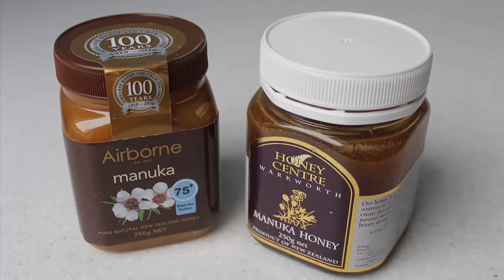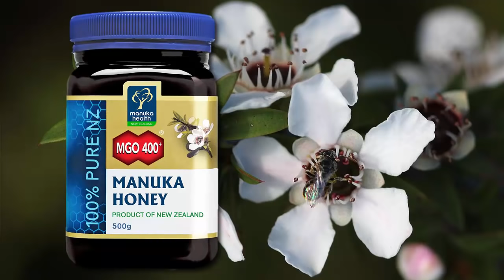Manuka Honig – besser als jede Medizin? Wie Manuka Honig eine gute Gesundheit fördert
Manuka Honig MGO 400

Manuka Honig wird aus dem Blütennektar des neuseeländischen Manuka-Strauches gewonnen und wird seit Jahrhunderten von den Maoris, den neuseeländischen Ureinwohnern, als Heilmittel angewandt. Gerade zur äußerlichen Anwendung auf Wunden fand der Honig hier seinen Einsatz. Aber durch seine vielfältigen weiteren Vorteile wurde und wird der Honig auch gegen andere Krankheiten eingesetzt, denn er wirkt antiseptisch, antioxidativ und wundheilend. Und er kann auch effektiv gegen Viren und Bakterien aber auch gegen Pilzerkrankungen eingesetzt werden.
Dieser Wirkung liegt zugrunde, dass er zu einem Wasserstoffperoxid enthält, ein Antiseptikum mit nachgewiesenen antibakteriellen Eigenschaften, das besonders gegen Halsschmerzen wirksam ist und zum anderen ein natürliches Probiotikum ist, das essentiell ist, um die Bakterien in unserem Verdauungssystem zu ernähren. Aus diesem Grund ist es ein effektives, natürliches Heilmittel für Verdauungsprobleme. Die Wirkung, die diesem Honig zugeschrieben wird, konnte bis dato in keinem anderen Honig gefunden werden. Aber was genau kann Manuka Honig für Dich und Deine Gesundheit bewirken?

Du willst uns unterstützen? Dann erstell dir über unseren Link einen kostenlosen 30-tägigen Probeaccount bei Audible und sichere dir ein kostenloses Hörbuch als Willkommensgeschenk
( Jederzeit kündbar, auch während des Probemonats )

Wir würden uns sehr freuen, wenn Du dieses Video, Manuka Honig – besser als jede Medizin?, teilen würdest

Natürlich gesund ist Teilnehmer des Partnerprogramms von Amazon EU, das zur Bereitstellung eines Mediums für Websites konzipiert wurde, mittels dessen durch die Platzierung von Werbeanzeigen und Links zu Amazon.de  Werbekostenerstattung verdient werden kann. Die Produkte werden hierdurch nicht teurer.

Manuka Honig